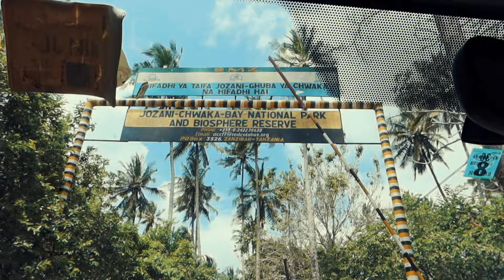JOZANI FOREST ZANZIBAR | Meet Zanzibar's Red Colobus Monkeys 🐒 & Mangrove Forest 🌳 Boardwalk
JOZANI FOREST ZANZIBAR in this video, I'll share my experience seeing Zanzibar's Red Colobus Monkeys & Mangrove Forest Boardwalk

If you are in Zanzibar and want an experience of a lifetime a Zanzibar Road Trip to Jozani National Park is a unique starting point. You will be treated by Zanzibar's famous Red Colobus After having the most serene Mangrove boardwalk you will ever encounter.

Day 2 of the Zanzibar Vlog is here and am nothing short of nostalgic. In case you missed us in Stone Town Zanzibar | Things to do in Stone Town Zanzibar

★ Jozani Forest Zanzibar Timestamp:

Recap: 0:00
Intro: 0:25
Breakfast: 2:19
Exploring Dhow Palace: 2:41
Zanzibar Road trip: 4:47
Jozani National Forest: 8:18
Mangroove: 11:34
Bwejuu: 14:28
African Paradise: 16:41
Outro: 19:50

God knows I needed this kinda moment. Experiences like this, remind me that life is radiant and it will never stop being beautiful and we shouldn’t take it for granted. Remember this is the best moment of your life.

★ WHAT TO DO IN ZANZIBAR - JOZANI NATIONAL FOREST - OOTD

-  Hair: Knotless braids
- Boho Shorts - Zara Thifted Piece
- Off-shoulder crop top - Shein
- Sandals - Masai Shop Slipway
- Sunglasses - Jmfernweh_Sunglasses
- Lipstick -- Mac Ruby woo

Location:  Jozani Forest  Zanzibar Island, Tanzania | Bwejuu Zanzibar

PR: Kymmiee I. Simon
       Mbele Street
       Msasani - Dar es Salaam
       Tanzania